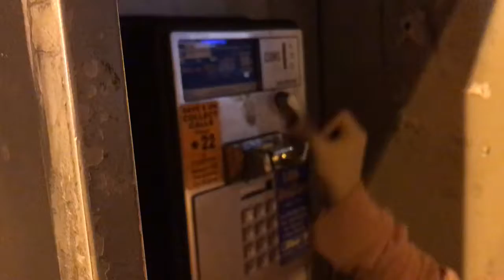Emma learning about a pay phone